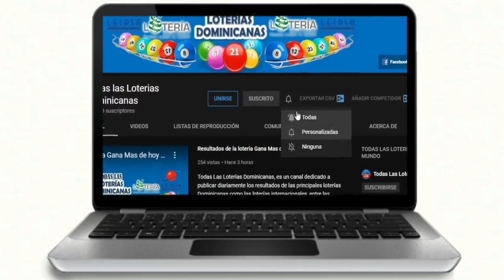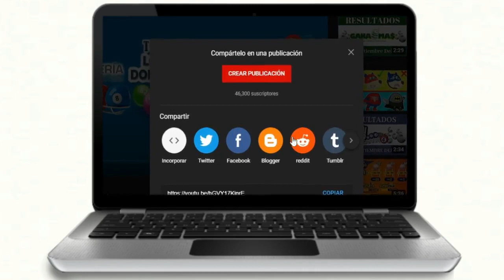Lotería New York Noche Resultados de hoy 16 de Diciembre del 2020